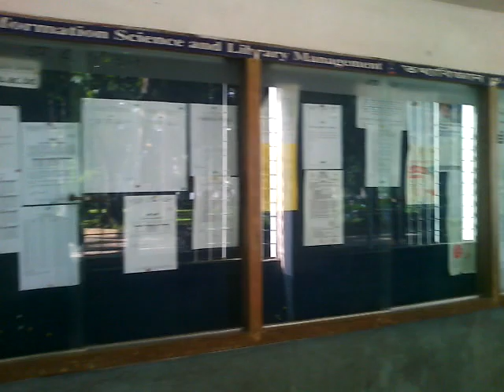Dhaka University..... Department of information science and library management.